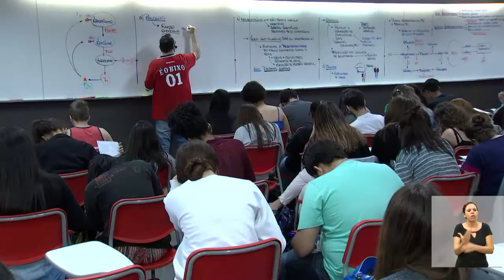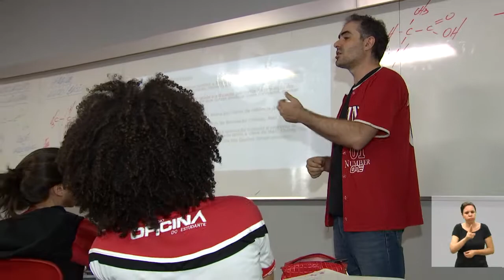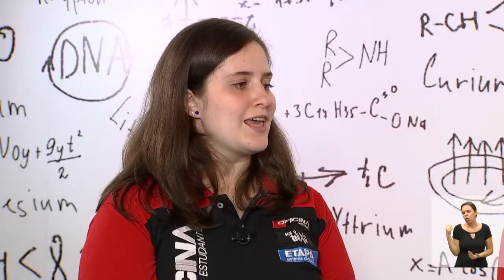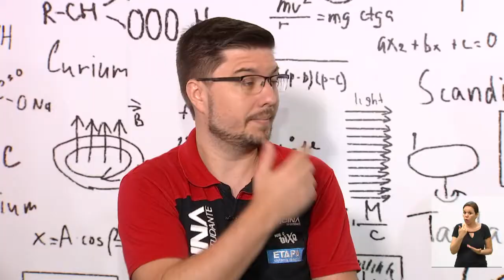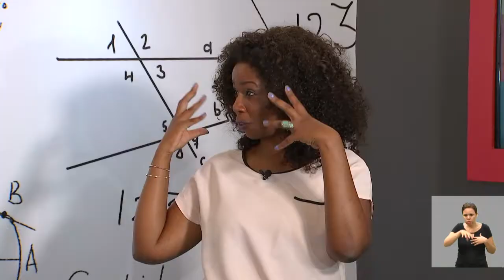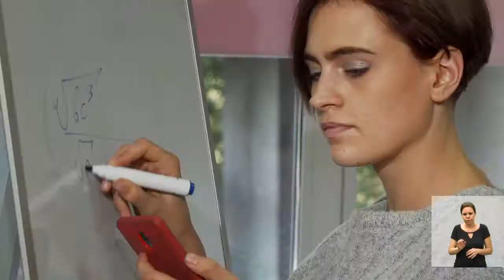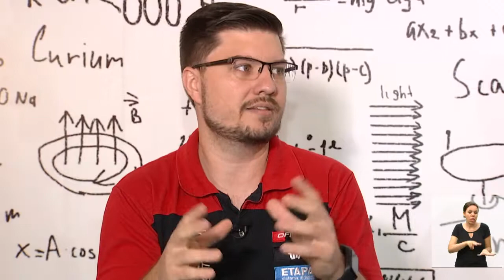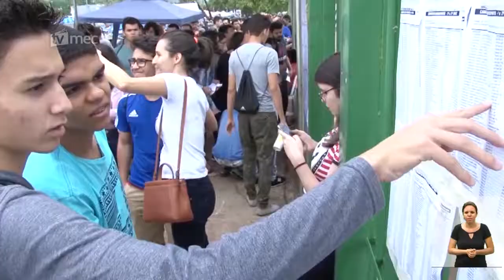SALA DE AULA ENEM RETA FINAL 23-10-2019